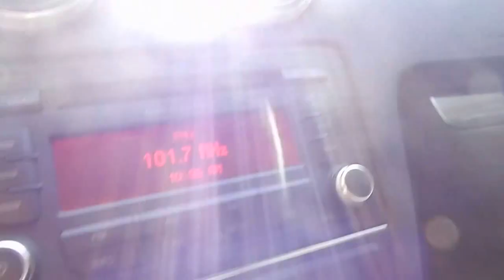Audi A3 1 8 MT